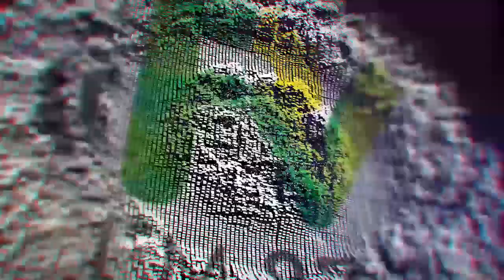DestinoDeTangos I Entrevista a Silvia Gaudin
En un nuevo programa de Destino de Tangos, Roberto Guiet entrevistó a la cantante de tango Silvia Gaudin.